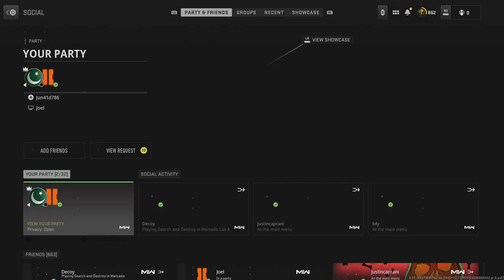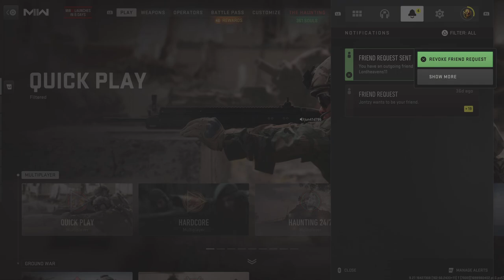Call of Duty_20231103101026